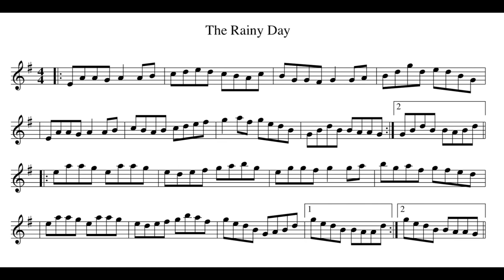Tune of the Week 13: The Rainy Day (reel) - tin whistle play-along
Tune of the Week 13: The Rainy Day (reel). Barebones version of the Rainy Day, a reel in A dorian, recorded at 75pm. Use the YouTube speed controls to adjust the speed to help learn the tune.

Here's a nice reel in A minor that's apropos to today's weather in Milwaukee. The Rainy Day appears in O'Neill's Music of Ireland (tune 1196), and has been recorded a number of times, including versions by Seamus Ennis, the Bothy Band, and Paul Brady (again on the album by Matt Molloy and Tommy Peoples).